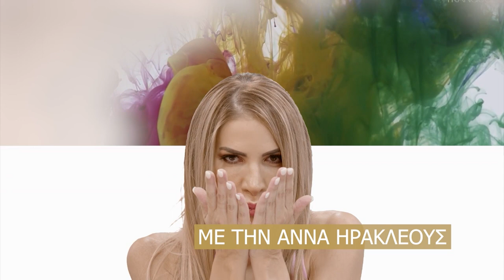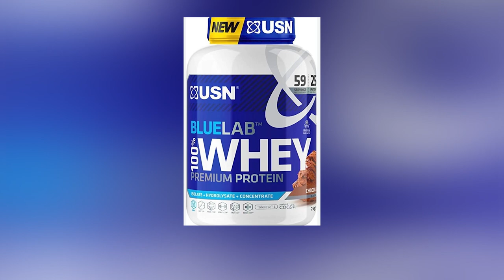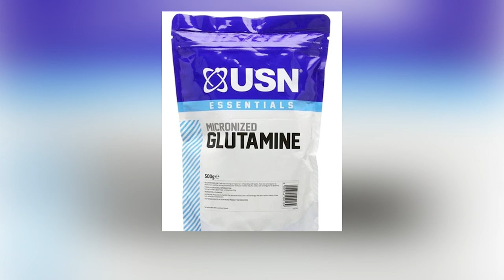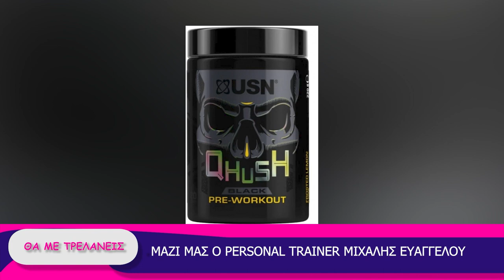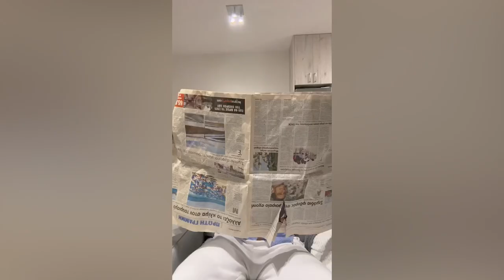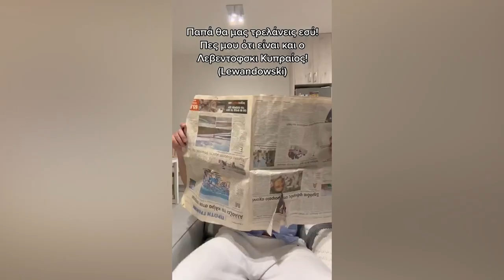ΘΑ ΜΕ ΤΡΕΛΑΝΕΙΣ 21/01/23 ΜΕΡΟΣ Β